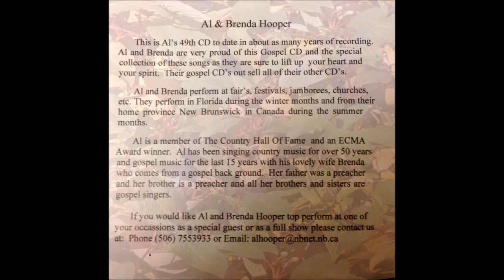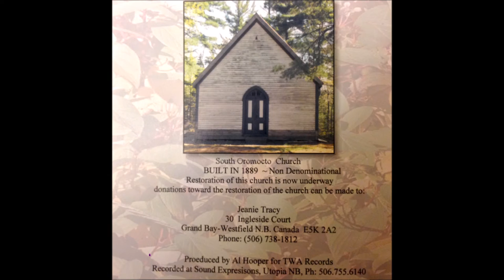Al & Brenda Hooper - Gospel Medley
Al & Brenda Hooper Old Time Country Gospel (Formally: Old Country Church)

This is Al's 49th CD to date in about as many years of recording. Al and Brenda are very proud of this Gospel CD and the special collection of these songs as they are sure to lift up your heart and your spirit. Their gospel CDs outsell all of their other CDs.

Al and Brenda perform at fairs, festivals, jamborees, churches, etc. They perform in Florida during the winter months and from their home province New Brunswick in Canada during the summer months.

Al is a member of the Country Hall of Fame and an ECMA Award winner. Al has been singing country music for over 50 years and gospel music for the last 15 years with his lovely wife Brenda, Who comes from a gospel background. Her father was a preacher and her brother is a preacher and all her brothers and sisters are gospel singers.

If you would like Al and Brenda Hooper to perform at one of your occasions as a special guest or as a full show please contact us at: Phone: or Email

All our cds are available through cd baby and iTunes or order direct from:

TWA records
54 L'etete road
St George, NB Canada E5C 3H4

$15 + S&H

A special Thank You to all our fans throughout the years for supporting us, And a special thanks to the many DJ's throughout the world for spinning our CD's.